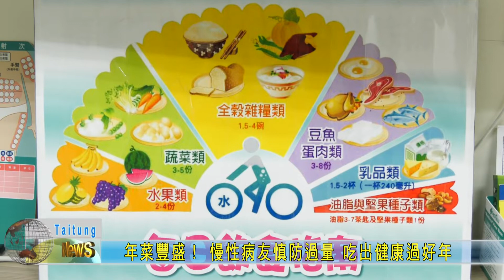20220130 年菜豐盛！ 慢性病友慎防過量 吃出健康過好年